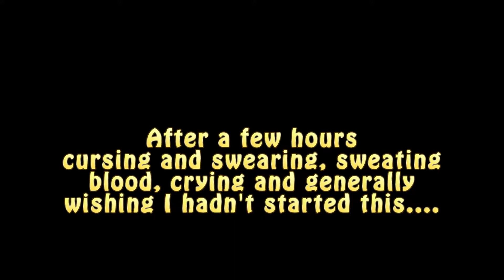Building the RTL-SDR kit. A software defined radio for less than 15 Quid!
I bought this sdr kit to try and get me back into ham radio. I know its not a transmitter but for such a cheap device it compares with very expensive receivers thanks to the fact that the computer does most of the work.

I had trouble with getting it running on windows 7 but it works fine on windows 10. Since I filmed this, I have got drivers working on windows 7 so I will do a follow up sometime.